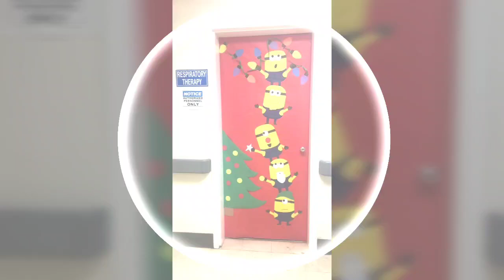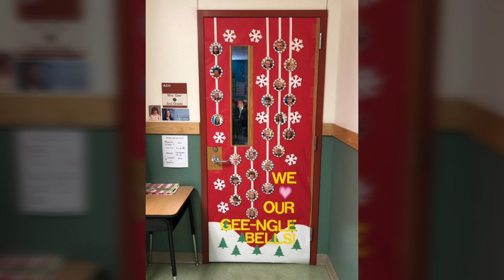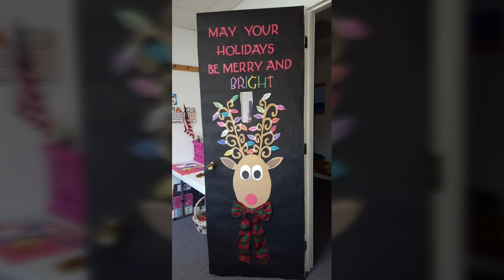100+ KINDERGARTEN DIY CHRISTMAS DOOR DECORATION IDEAS 2K24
Awesome Crismis Doors decoration ideas Crismos Decor ideas